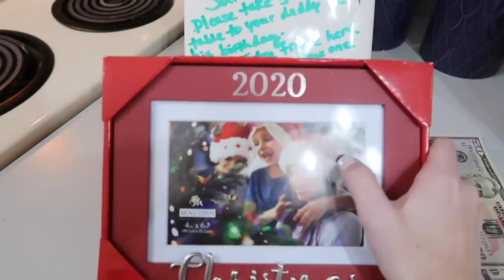WEEK IN THE LIFE: House Sitting | VLOGMAS DAY 22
🎄vlogmas videos go up at 1pm cst everyday until the 25th🎄

✰ intagram: savannah.jo
✰ poshmark: savway

🎅🏼ABOUT ME
✰ name: savannah
✰ age: 18
✰ birthday: jan. 24, 2002
✰ fav color: black
✰ height: 5’1”
✰ film & edit: canon g7x mark ii/canon eos rebel t7i & final cut pro
✰ from: dallas texas